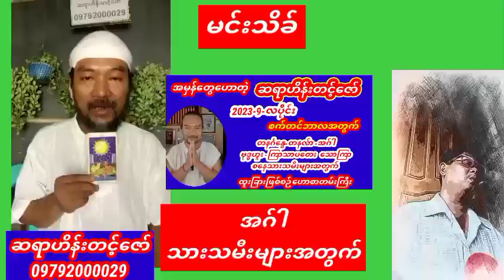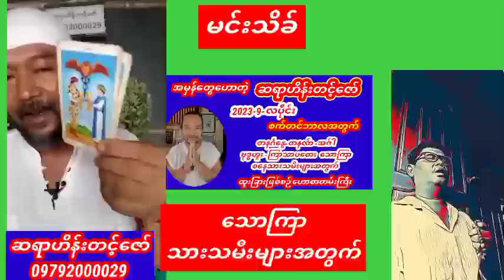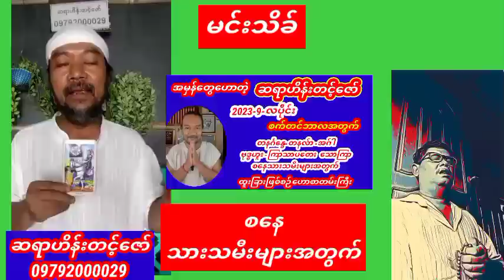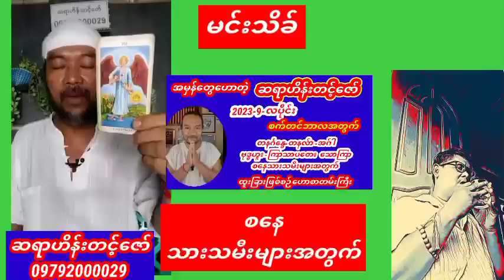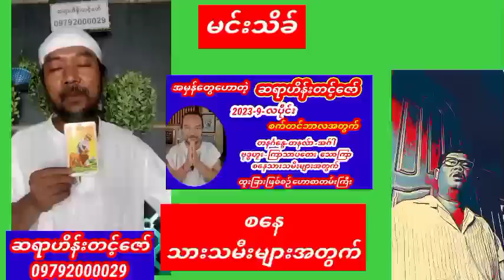ဆရာဟိန်းတင့်ဇော် စက်တင်ဘာလအတွက် ဗေဒင်ဟောစာတမ်းကြီး